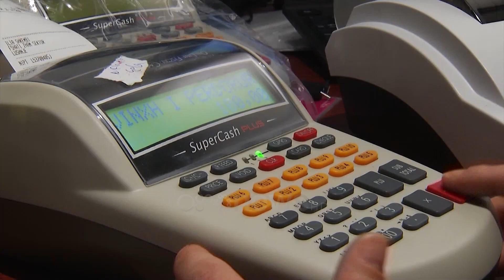“Rreziqet” e ndryshimeve fiskale, Çoçoli: Do të arkëtojmë më pak para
Si pasojë e situatës së krijuar nga pandemia ky është viti i parë që qeveria nuk ka miratuar një paketë të plotë fiskale siç ka ndodhur në vitet e kaluara.

Megjithatë që nga data 1 janar 2021 ndryshimet nuk kanë munguar duke filluar nga rritja e pagës minimale në 30 mijë lekë, zerimi i tatim-fitimit për bizneset me qarkullim deri në 14 milionë lekë, rritja e pragut të TVSH-së e deri tek heqja e saj.

Sipas ekspertit të ekonomisë, Fatos Çoçoli, heqja e TVSH-së do sjellë shumë para mangët në buxhet.

Një nga rreziqet më të mëdha është që do të arkëtojmë para më pak.

Masat e ndërmarra në prag të fushatës elektorale konsiderohen të rrezikshme.

“Mënyra si po bëhen, qoftë edhe me sfondin shumë të theksuar elektoral gjykoj që do të kemi rreziqe të larta”.

Edhe implementimi i një procesi si fiskalizimi pa u pilotuar paraqet një mundësi dështimi.

“Është rrezik të dështojë. Jemi duke e bërë pa e pilotuar.”

Çoçoli thekson se duhet një monitorim i mirë i situatës.